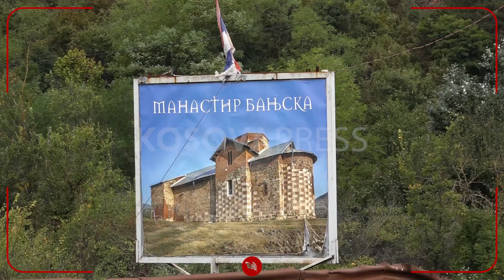Pozicionimi dhe patrullimi i Policisë së Kosovës në hyrje të fshatit Banjskë